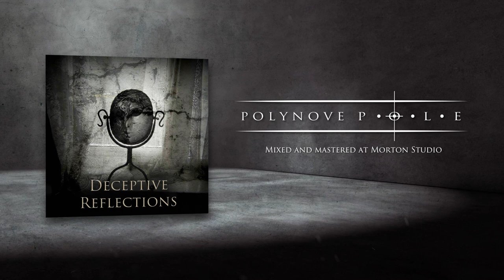Polynove Pole - Deceptive Reflections (New Song 2019)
A new song from upcoming full-length album